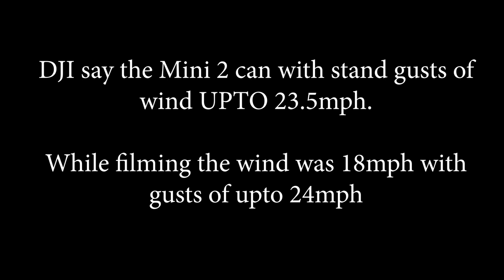Drone Footage Cleethorpes | Wind Test | Just Playing on the beech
SO this isn't intentional footage. We went to Cleethorpes (the seaside) and i took my drone, so i figured I'd upload the footage i took.

It was 2 weeks ago so roughly the 16th of May.

Join us on:
Facebook.com/futurefyuk
Instagram.com/futurefyuk